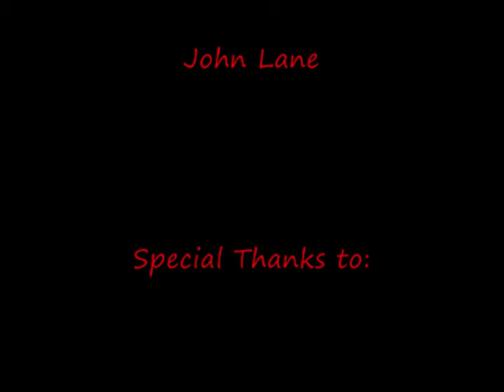Jordan Lane Class 2015 Palm Springs 2010 Part II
Tucson Flash 13U Boys Basketball
Jordan Lane Class 2015
Highlights